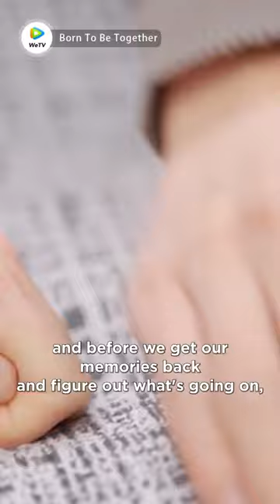They had a child together but couldn't remember 😄💖